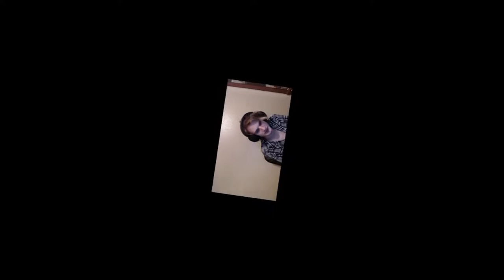I go on a date in the helix smp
Im on a minecraft rp smp and in said smp i get invited to go on a date. will it be with the hot whitch of my dreams or will it be with my biggest nightmare find out!

Jay @sirjayofharps

edited by:
Intro edited by @notadeadspider